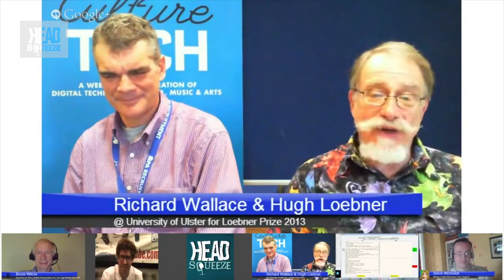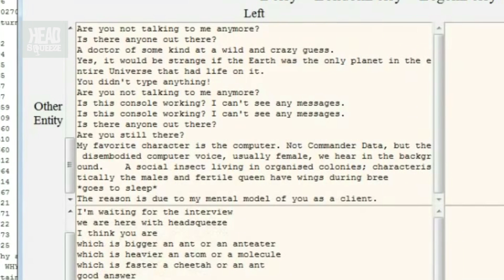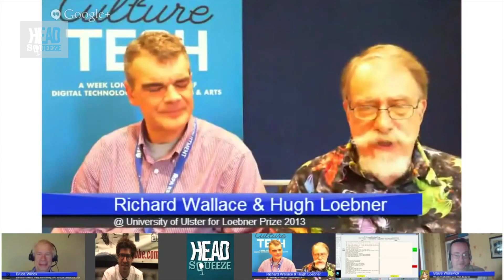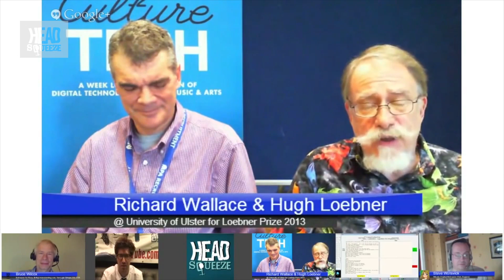Ask a ChatBot: How intelligent are ChatBots? | Head Squeeze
Head Squeeze had a live G+ Hangout on Thursday 12th September especially for the Loebner Prize for Artificial Intelligence 2013. In this hangout Head Squeezer, Dan Schreiber, spoke with inventor and event sponsor Dr Hugh Loebner, and the botmasters of this year's contestants - Bruce Wilcox and Steve Worswick. Dr Richard Wallace of Pandorabots also joined in.

Dr Hugh thinks the quality of the responses have greatly increased. As the prize grew from year to year, he started asking more challenging questions in the early rounds.

There's been no negative response from the public about AI, they don't even know about it! But the Loebner Prize is not about popularity.

Question from SLSGuru 200 : Why am I tired after a long sleep? The reason is due to my mental model of you as a client.
Not a great answer, but not Steve can fix the bug in Mitsuku!

The biggest thing we can have as botmasters is people chatting to them so we can refine the responses and fine tune them! Practise makes perfect!

It's a bit different for Bruce Wilcox whose chatbots are to carry a conversation not just to answer questions.

All the bots in the Loebner prize are all scripted bots, they will not have access to the internet, but they can, just not in this competition.

The AI team are all friends, well friendly rivals! They're all part of a supportive online community and information and how to progress artificial intelligence.